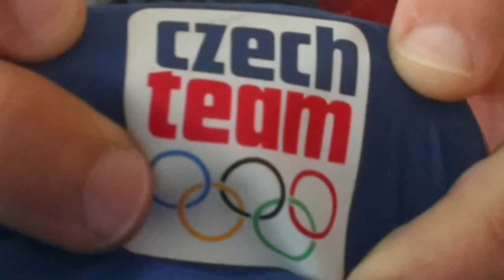Mario & Simba Saas Fee 2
Marek Skala
Simon Bartik
Czech Freeski team